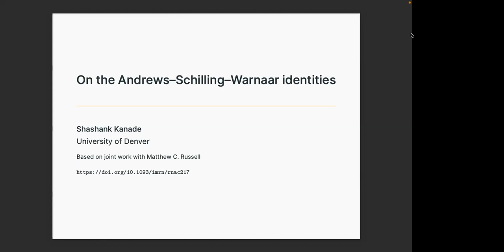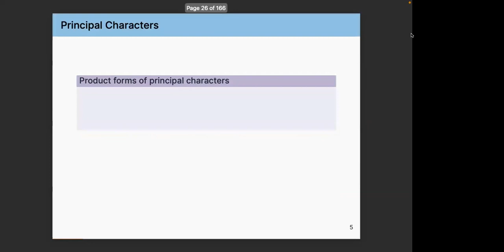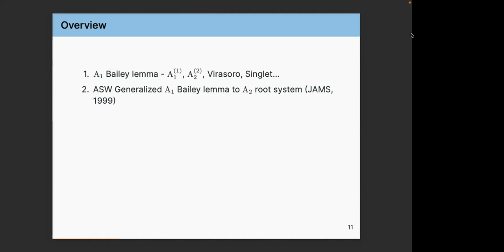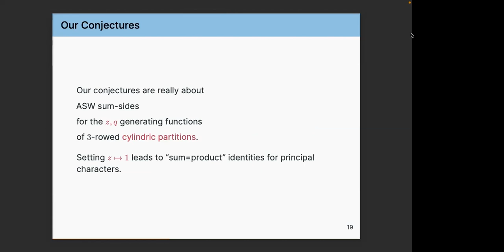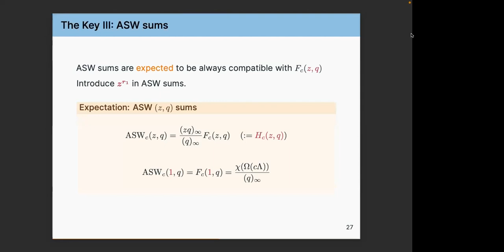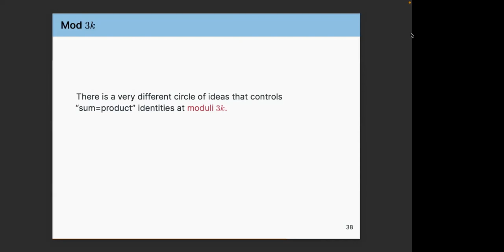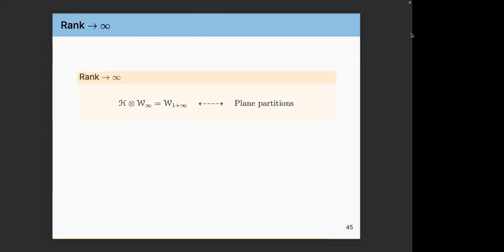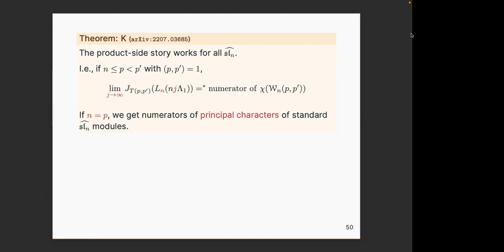Shashank Kanade | Combinatorics of principal W-algebras of type A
Workshop on Representation Theory, Calabi-Yau Manifolds, and Mirror Symmetry 11/30/22

Speaker: Shashank Kanade (Denver)

Title: Combinatorics of principal W-algebras of type A

Abstract: The combinatorics of principal W_r(p,p’) algebras of type A is controlled by cylindric partitions. However, very little seems to be known in general about fermionic expressions for the corresponding characters. Welsh’s work explains the case of Virasoro minimal models W_2(p,p’). Andrews, Schilling and Warnaar invented and used an A_2 version of the usual (A_1) Bailey machinery to give fermionic characters (up to a factor of (q)_\infty) of some, but not all, W_3(3,p’) modules. In a recent joint work with Russell, we have given a complete set of conjectures encompassing all of the remaining modules for W_3(3,p’), and proved our conjectures for small values of p’. In another direction, characters of W_r(p,p’) algebras also arise as appropriate limits of certain sl_r coloured Jones invariants of torus knots T(p,p’), and we expect this to provide further insights on the underlying combinatorics.